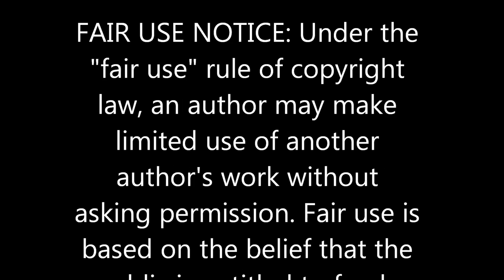Illuminate Nibiru News.?